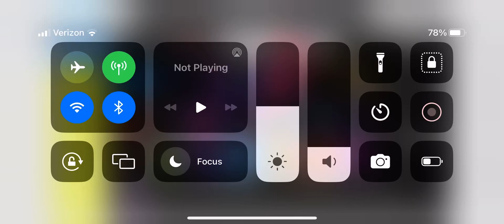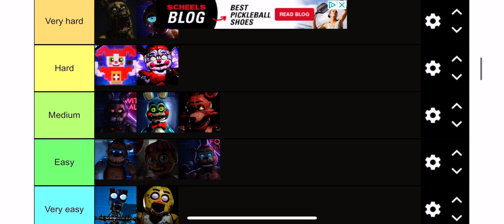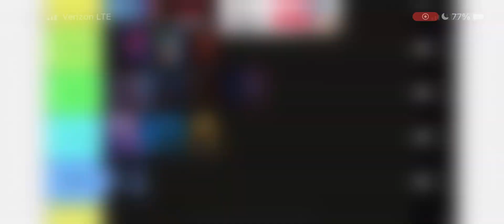Fnaf Ar Character tierlist including Funtime Freddy